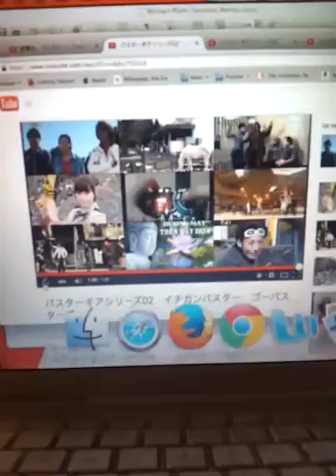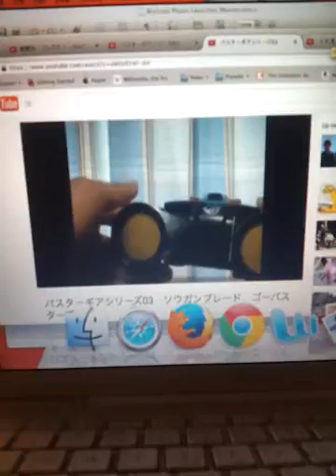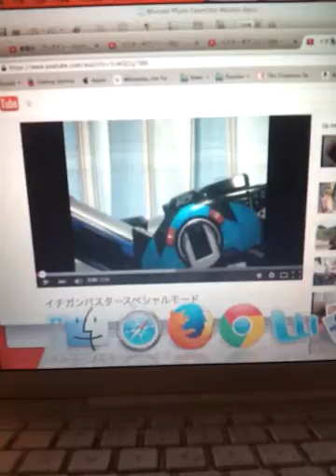Go-buster weapon by otona7592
Go-buster